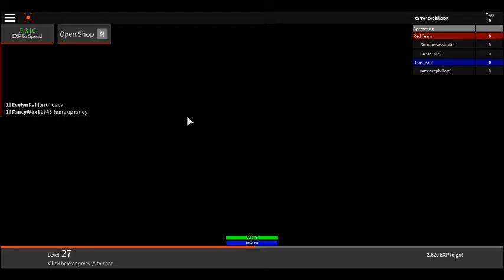roblox: lasertag fun and f--k ups!